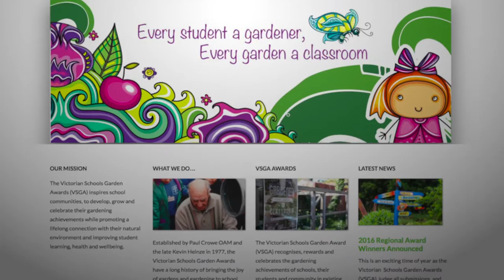A brief history of the Victorian Schools Garden Awards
Did you know that the Victorian Schools Garden Awards are 39 years old?

Watch this brief and touching documentary which takes you through its history featuring interviews with Jane Edmanson from Gardening Australia.